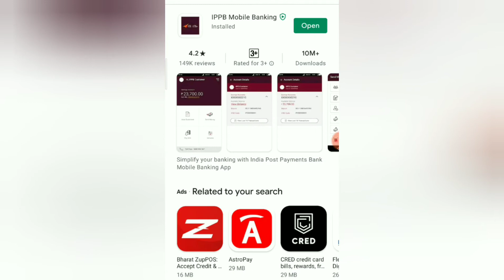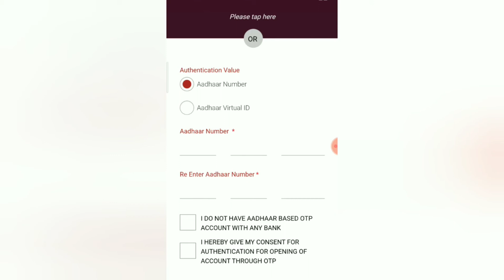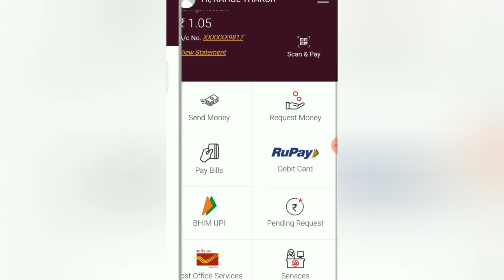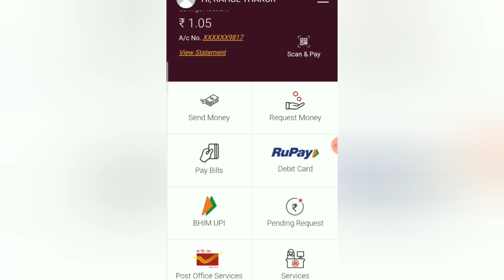India post payments bank account full details || How to open India post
INDIA POST PAYMENTS BANK ACCOUNT IS TARH SE KHULTA HAI
PAN CARD+ ADDHAR CARD+MOBILE NUMBER